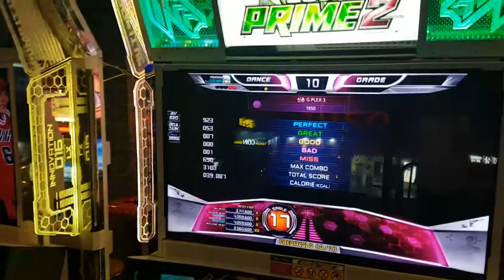1950 S17 자세 시범 | Pump It Up Prime 2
언젠가는 자세 한 번 찍어보겠다고 했는데 이제야 찍어보네요.

스텝 제작자 DAEGUOSU(Osing)
(UCS 컨테스트 당첨 스텝)